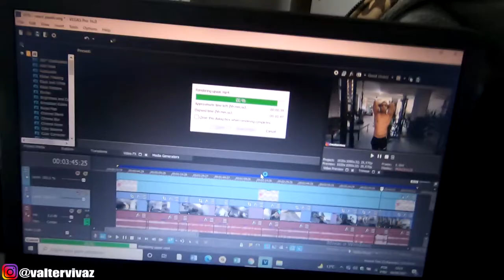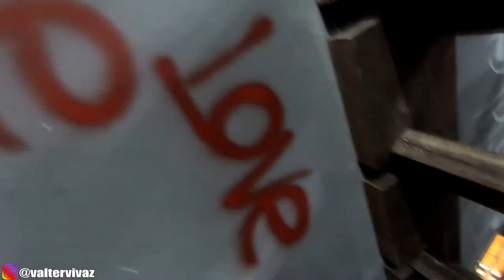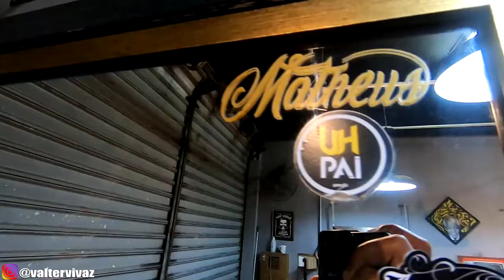VLOG NA BARBEARIA: MEU NOVO CORTE DE CABELO MAROMBA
mandei aquele novo corte maromba na barbearia de um brother! espero que gostem desse vlog pesadão! TMJJJ